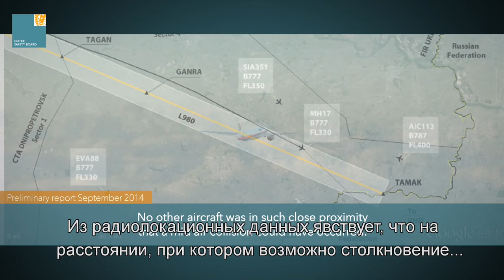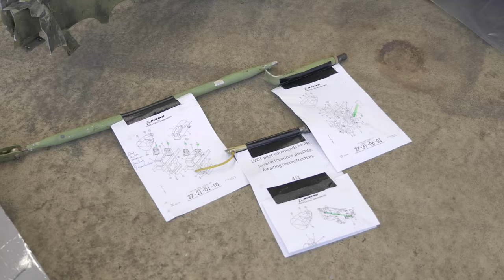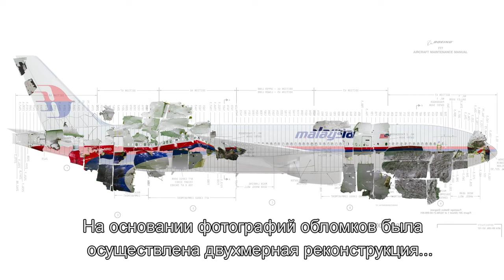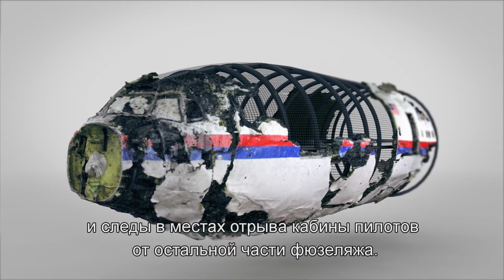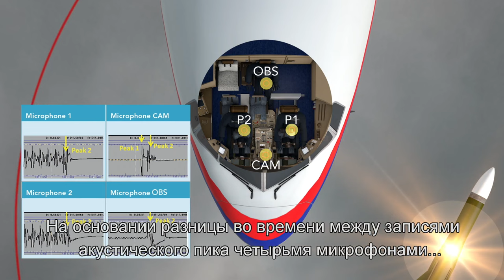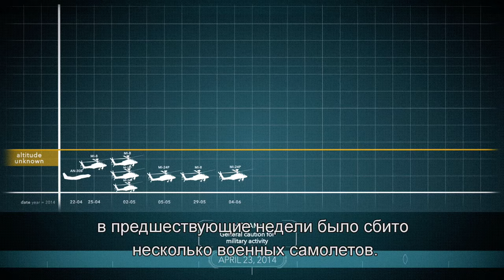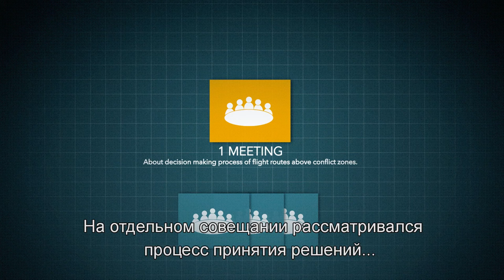MH17 Crash - Russian subtitles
Video about the Dutch Safety Board’s investigation into the causes of the crash of flight MH17 on 17 July 2014 in the eastern part of Ukraine and the Board’s investigation into flying over conflict zones. The video was based on the Dutch Safety Board’s investigation reports, which were published on 13 October 2015.